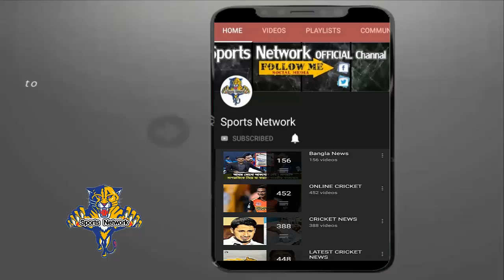টাইগারদের প্রতি হতাশ তামিম- যার কারণে বাংলাদেশের এমন করুল হাল ?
Opposing the conditions, the batting challenge before the green wicket, the opponent's great pace attack - the eye was bright, Courtesy of Tamim Iqbal in All Things The start of Bangladesh is great, But the hopes of the bad shot competition started in the frustration. At the end of the first day of Hamilton test Tamim's hero, the hero of the day.

Trent Boult and Tim Southee not out, Bangladesh scored 53 runs in the first 10 overs It was 80 in the first hour. Tamim was running at an overwhelming speed. Still, the team lost the road to disaster.